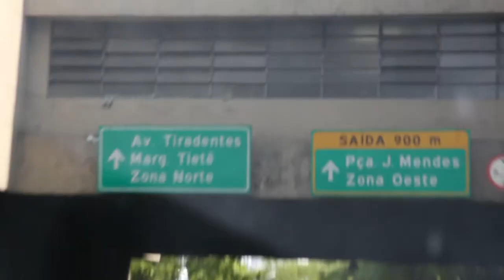E o rotasmusicais em São Paulo foi assim. Obrigado!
Registro Audiovisual da passagem por São Paulo do grupo musical brasiliense Móveis Coloniais de Acaju, em 14 de Dezembro de 2011, com palestra sobre o mercado musical e apresentação na casa de shows Beco 203.